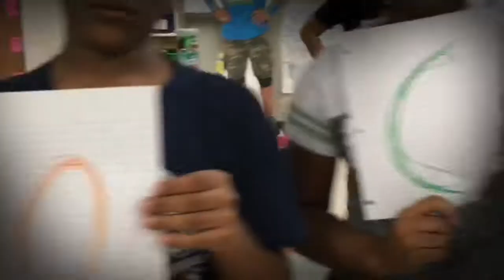Table 1 1st period